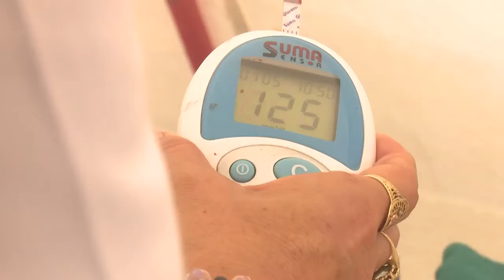Cienfuegos sede de celebración por Día Mundial de lucha contra el cáncer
Cienfuegos mereció la sede nacional por la celebración del Día Mundial de la Lucha contra el Cáncer. Varias actividades se desarrollarán en la provincia desde finales de enero a propósito de las acciones que realizan los profesionales y la ciudadanía a favor del bienestar y la salud.